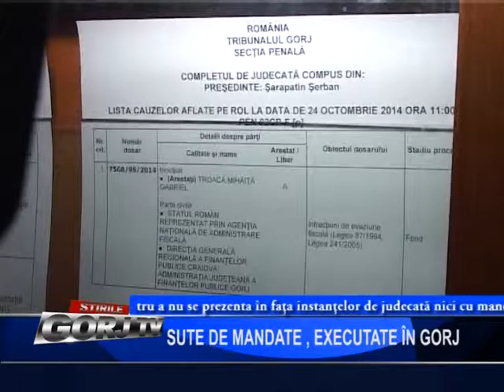SUTE DE MANDATE, EXECUTATE IN GORJ